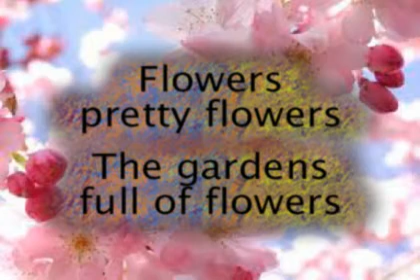"FLOWERS" an Asian Nursery Song in English with Captions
This song comes from a bilingual book "Asaian Nursery Songs" written by Bibi Gurdev Kaur OBE.